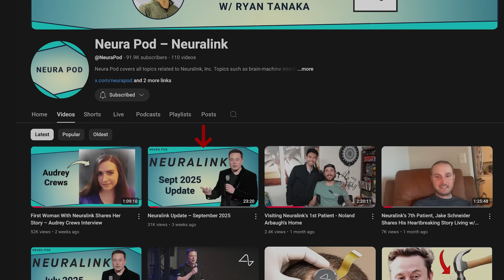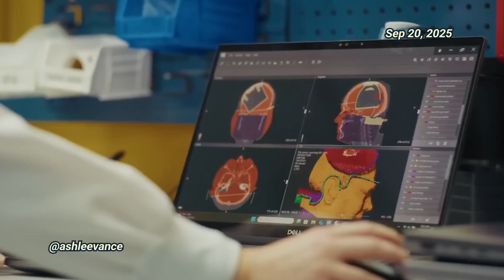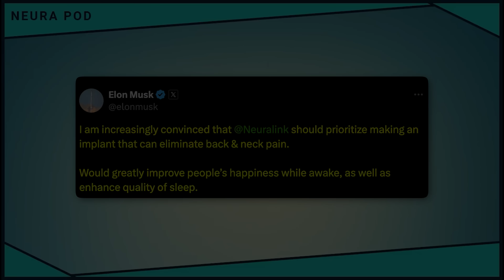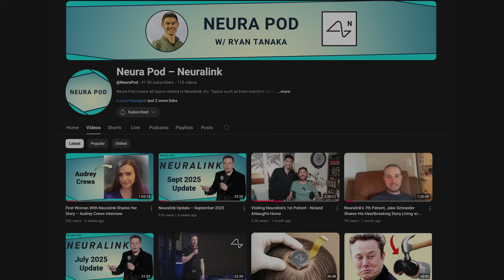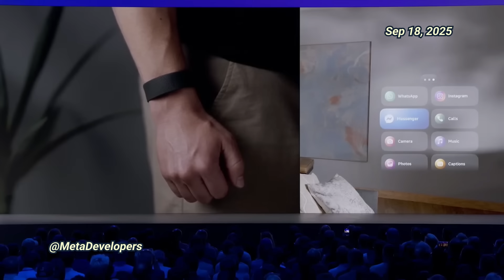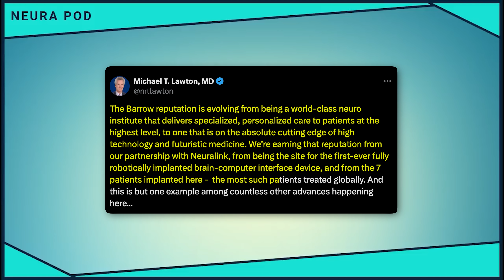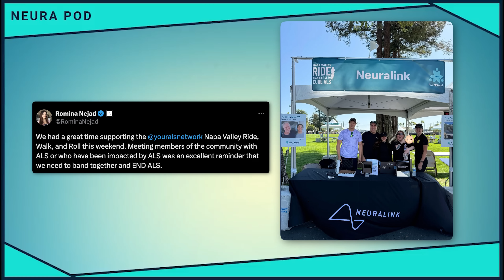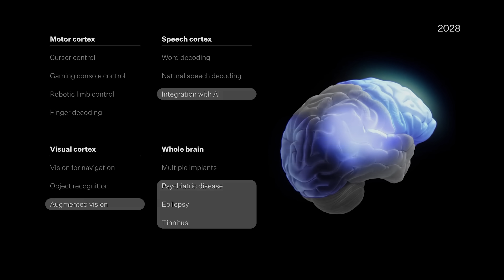Neuralink Update – October 2025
00:00 Intro
02:00 Building fake brains
04:27 Solving back/ neck pain
05:34 Mark Zuckerberg building neural interfaces
09:02 Noland speaking at Fortune's Brain Tech conference
10:28 Barrow credentials
12:44 Neuralink team in Napa supporting ALS awareness/ 12 Patients in multiple cities
13:30 Neuralink hiring hint

Neura Pod is a series covering topics related to Neuralink, Inc. Topics such as brain-machine interfaces, brain injuries, and artificial intelligence will be explored. Host Ryan Tanaka synthesizes information, shares the latest updates, and conducts interviews to easily learn about Neuralink and its future.